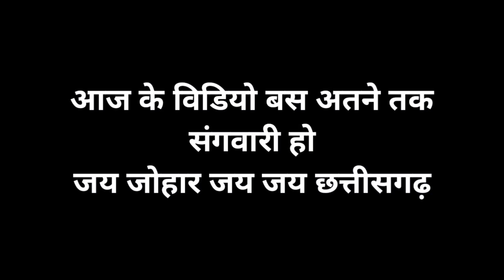Mujhe Achanak Ye Kya Ho Gya 😱